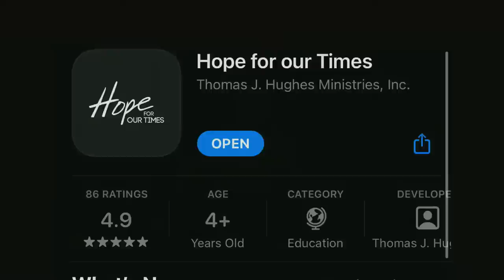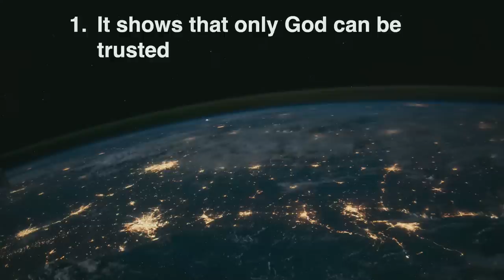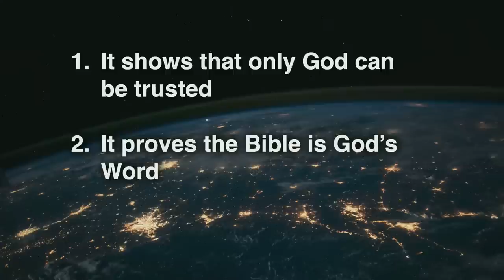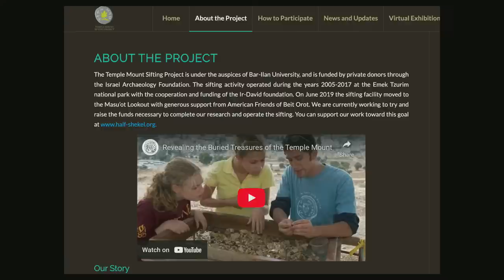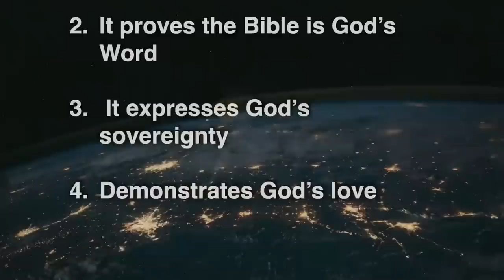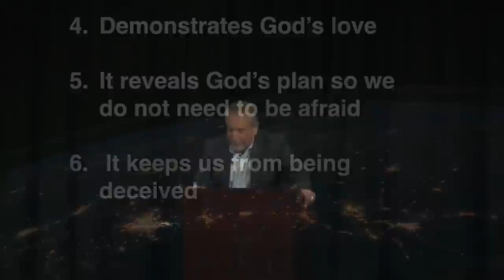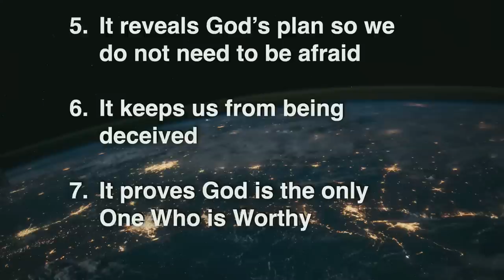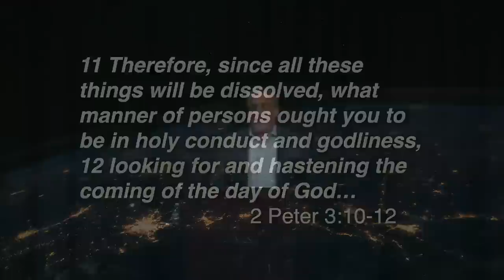Tom Hughes - SWRC Conference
Tom Hughes speaks on Discipleship, Evangelism, Apologetics, and Prophecy.